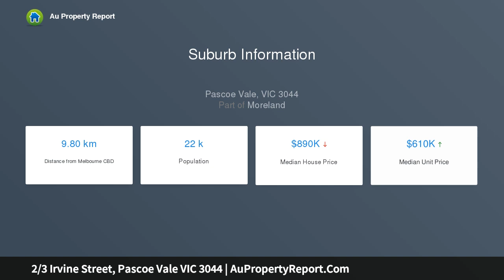2/3 Irvine Street, Pascoe Vale VIC 3044 | AuPropertyReport.Com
2/3 Irvine Street, Pascoe Vale VIC 3044
Property Type: townhouse
Bedrooms: 3
Bathrooms: 3
Car Space: 2
The Joys of Carefree Living